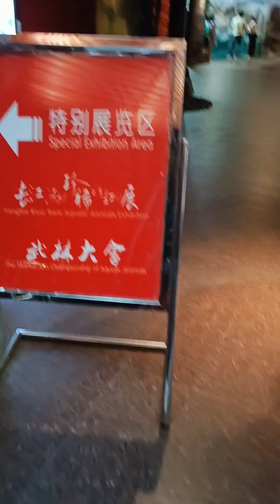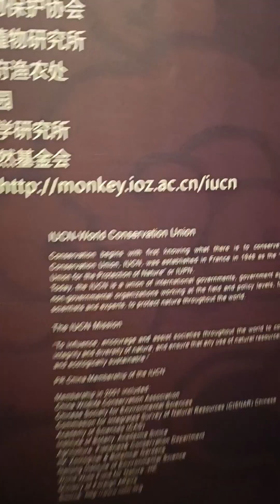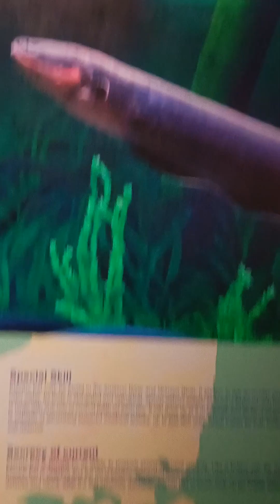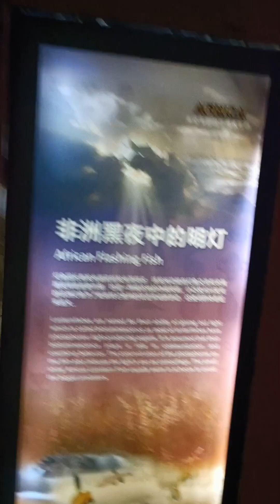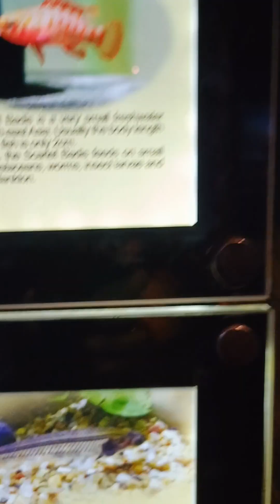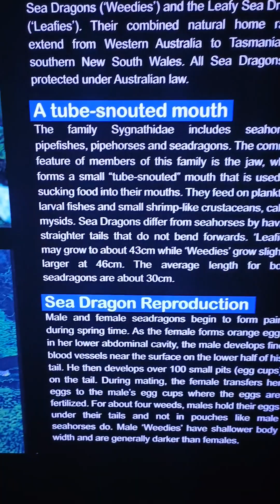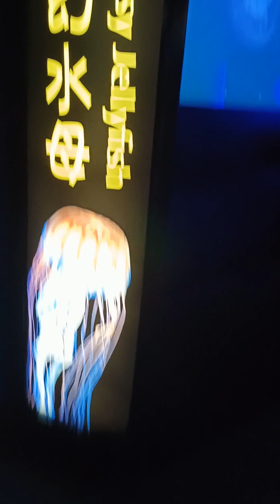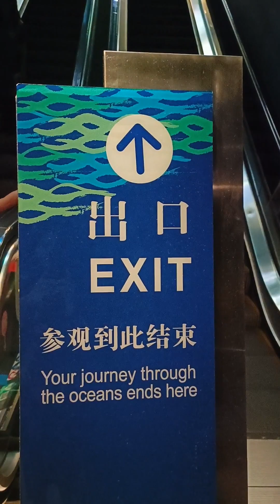Shanghai Aquarium| Sea Animals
In this video we are going to share our experience with you all. Come and get some information. 😎😎